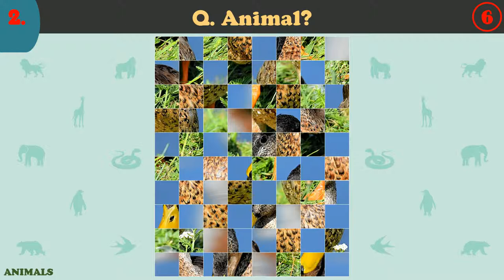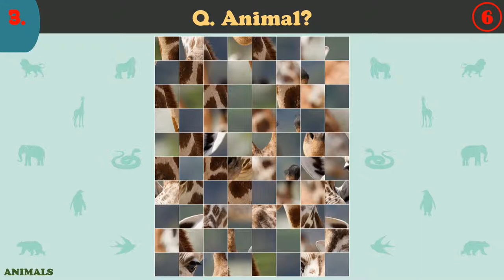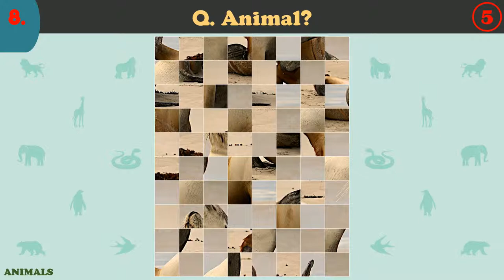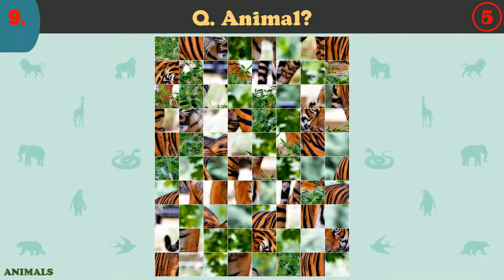Animals ~ SCIENCE & NATURE JIGSAW PUZZLE No.2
Here is the Animals Science & Nature Jigsaw Puzzle that contains 10 questions. You have 10 seconds each to guess the correct animal. Enjoy!

Spinning Hat Travel Trivia Cards
1,000 Random Facts Everyone Should Know
Wonderful World of Disney Trivia Game
Official NBA Basketball Trivia Game
Trivial Pursuit – Family Edition